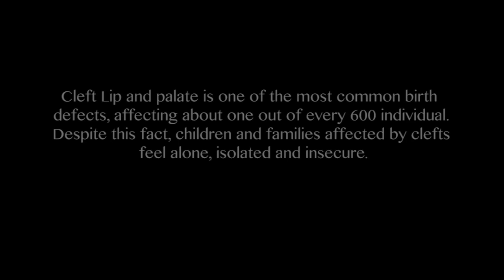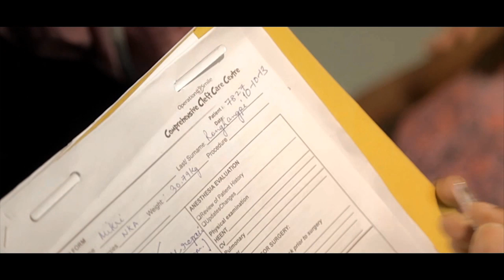SMILE LITTLE CHILD - GIRISH AND THE CHRONICLES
THIS VIDEO IS ABOUT A GIRL BORN WITH A CLEFT LIP... HER INSECURITIES AND HOPELESSNESS. IT IS ABOUT HOW ONE ORGANIZATION STEPPED UP TO CHANGE HER LIFE AND .HOW!